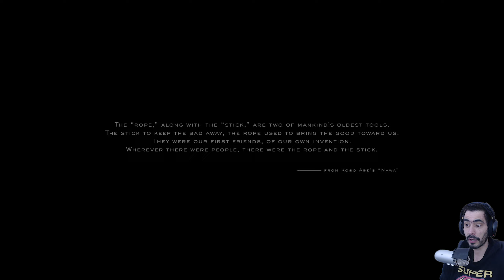NEW GAME? : Death Stranding Ep. 01